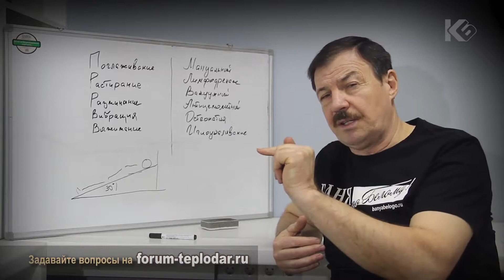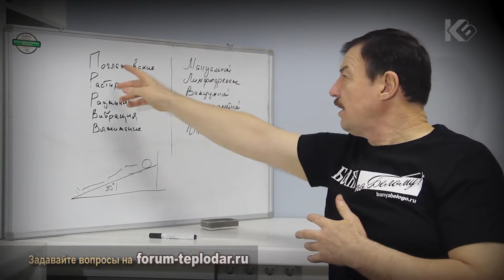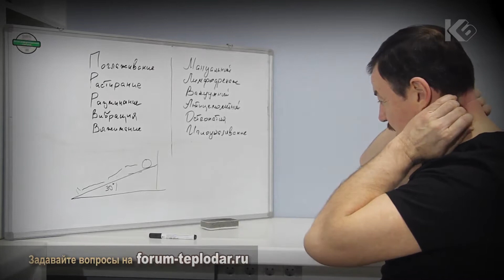Как делать массаж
Многие хотели бы научиться делать массаж, но не знают с какой стороны походить. Задавайте свои вопросы на форуме и мы подскажем в каком направлении искать ответы или дадим готовое решение.